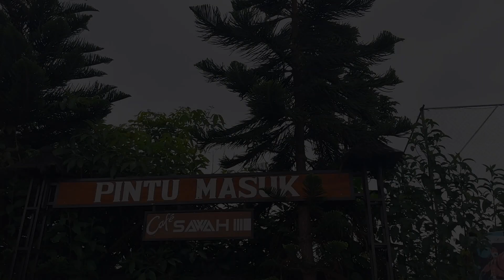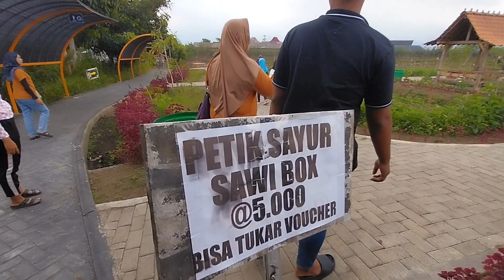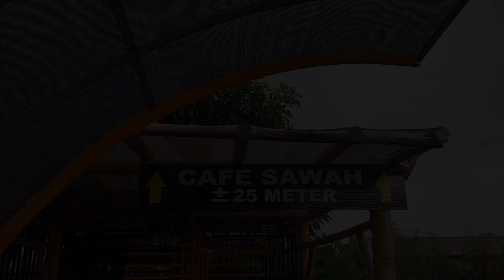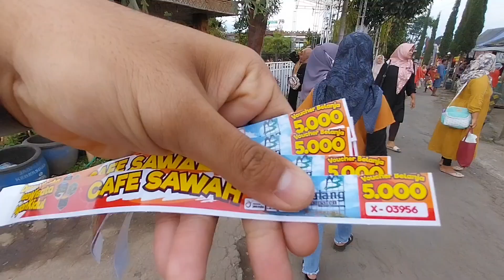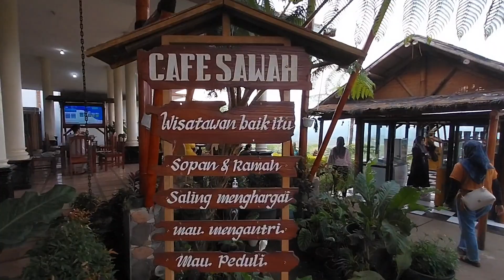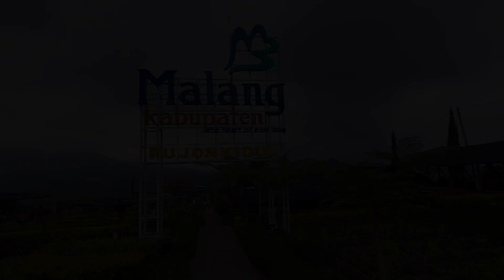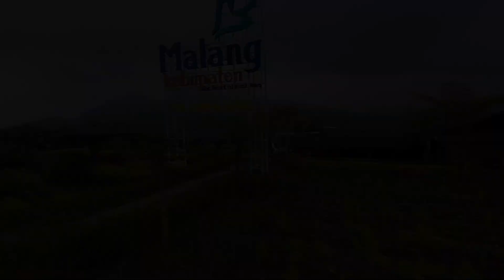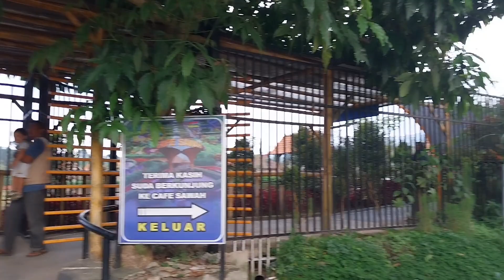Cafe Sawah Pujon Kidul || Rekomendasi cafe dengan pemandangan Alam terbaru 2023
Liburan ke Malang, ada satu tempat wisata yang bisa kamu kunjungi.

Khususnya traveler yang menyukai suasana alam, cocok pergi ke Cafe Sawah Pujon Kidul.

Kafe Sawah Pujon Kidul menjadi tempat wisata di Malang yang memadukan tempat wisata Instagramable dengan suasana alam dan sajian kuliner khas Pedesaan.

Sesuai namanya, Cafe Sawah Pujon Kidul di Malang ini menawarkan lanskap persawahan hijau nan luas yang menyegarkan mata.

Di Cafe Sawah Pujon Kidul kamu juga bisa menyantap beragam kuliner pedewasaan mulai dari sayur sop, sayur lodeh, tumis kacang panjang, urap-urap dan masih banyak sajian lainnya.